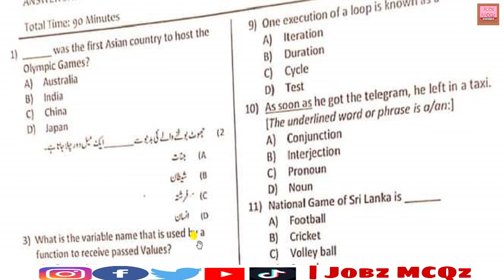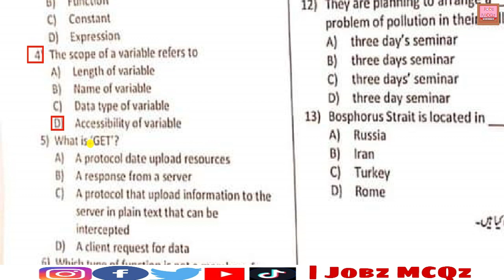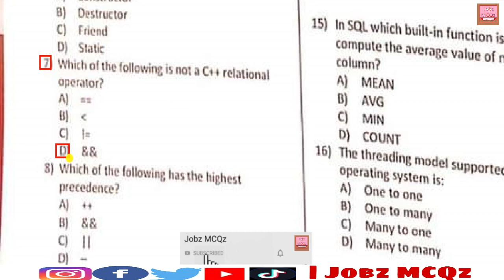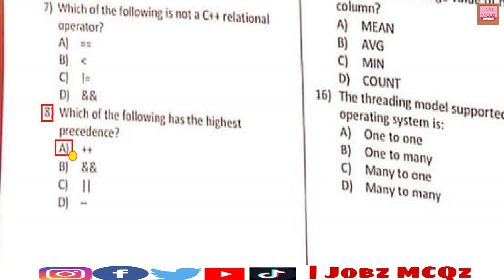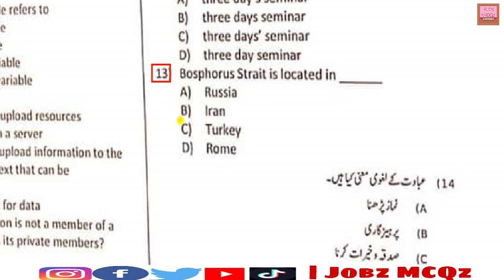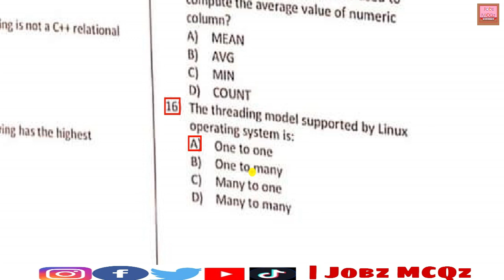Computer Operator (BS-16) Solved Paper ETEA || ETEA Computer Operator C&W | Held at 13-02-2022 | P1